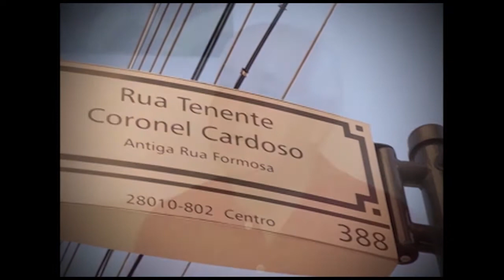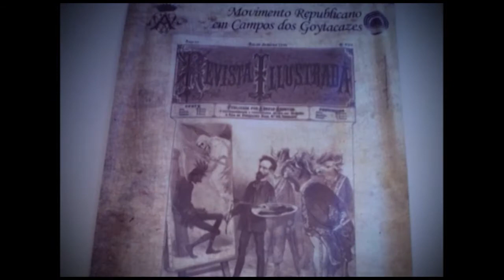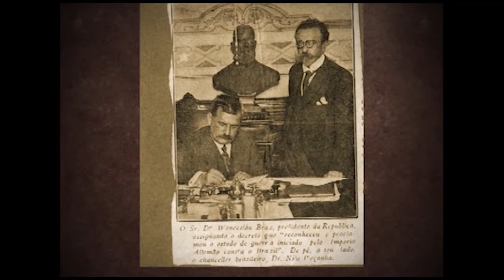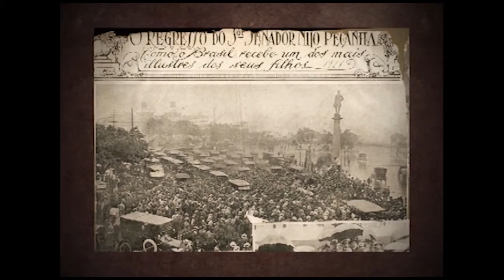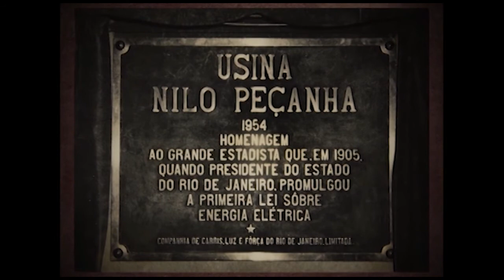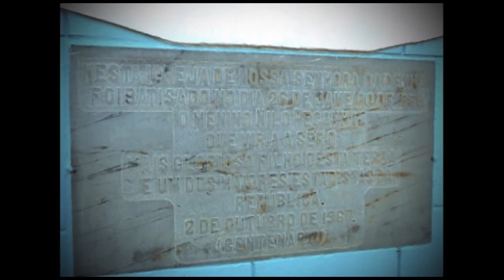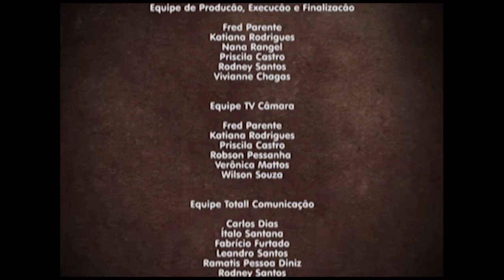Nilo Peçanha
Nilo Procópio Peçanha foi um político brasileiro. Assumiu a Presidência da República após o falecimento de Afonso Pena, em 14 de junho de 1909 e governou até 15 de novembro de 1910. O documentário aborda a vida pessoal e política do vulto campista. Documentário produzido pela Tv Câmara de Campos dos Goytacazes, Rio de Janeiro